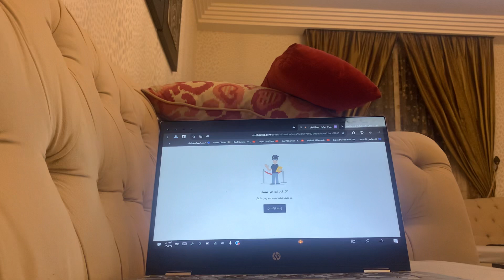The Meeting Was Automatically Disconnected